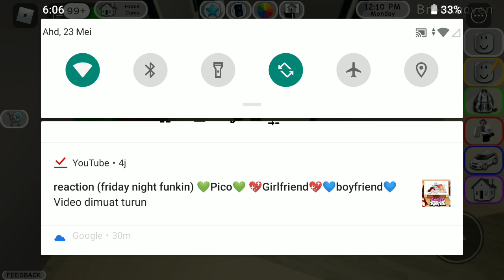23 Mei 2021